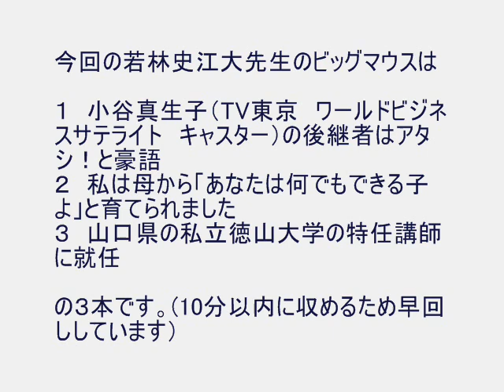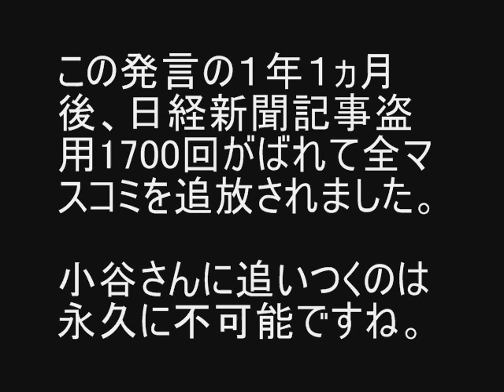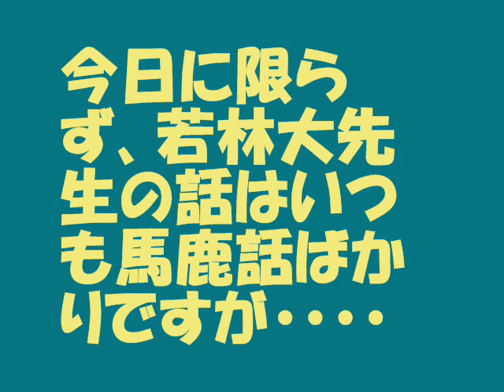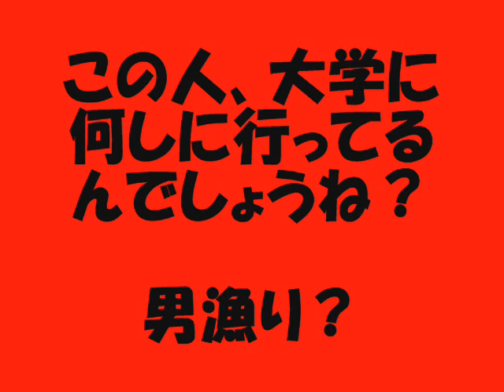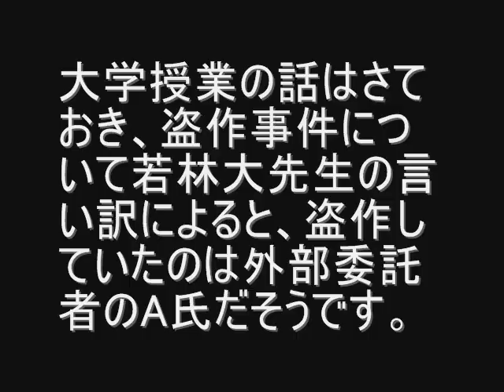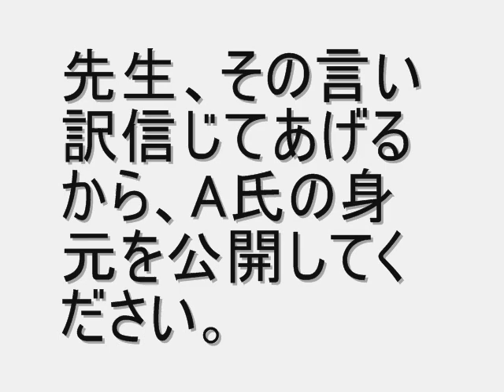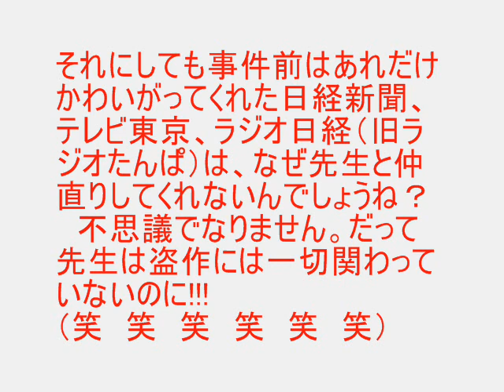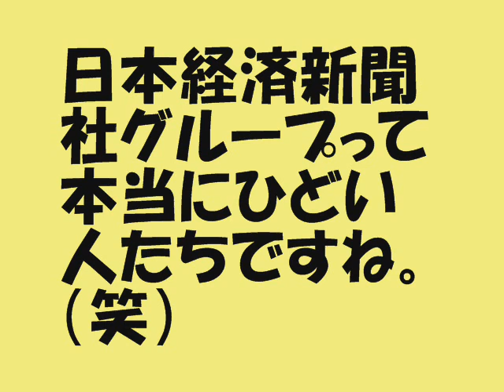小谷真生子 ＷＢＳを降板？ 後任キャスターは誰？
これも必見　若林史江　盗作事件でTV生放送で涙の言い訳（全編動画）

ワールドビジネスサテライトの小谷真生子さんの後継者と豪語する女性が現れました。